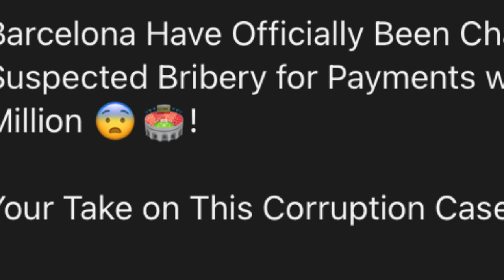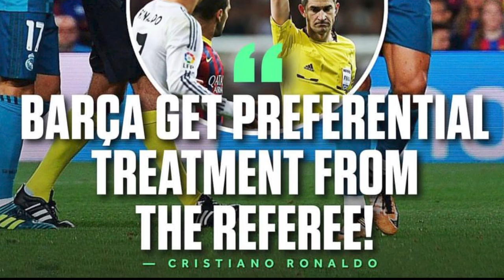naduh 2009 haduh 2018 pynbam pisa ka barcelona iaki referee ban iakhun ia u ronaldo lap iaki sabut